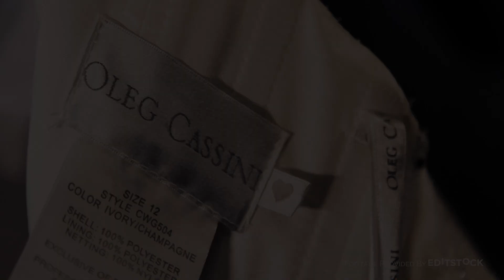my first premeire pro project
learned from Daniel walter scott cool guy